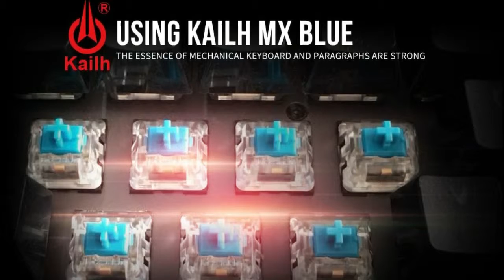Clavier mécanique pas cher | Meilleur clavier mécanique 104 touches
Vérifiez les détails du produit et les prix, cliquez sur le lien fourni ...

Clavier mécanique de jeu bleu rouge Switch 87key

Clavier mécanique remplaçable à chaud HEXGEARS 87 étanche

Rétroéclairage du clavier mécanique professionnel Motospeed K82, RGB, 87 touches

Rapoo V500 Alliage Version Clavier de jeu mécanique Teclado

Clavier Mécanique Redragon K552 RGB KUMARA 87 Touches

merci de regarder cette vidéo est utile.